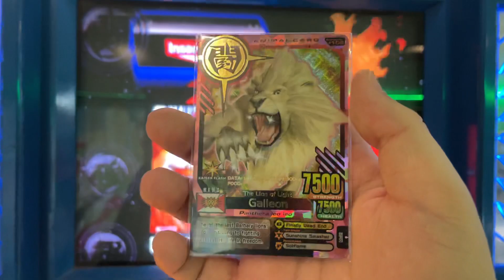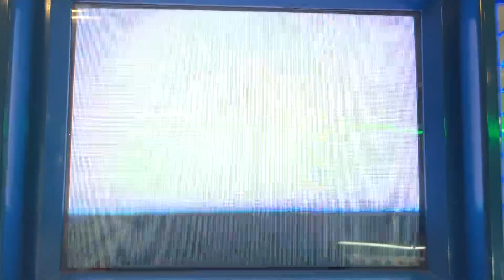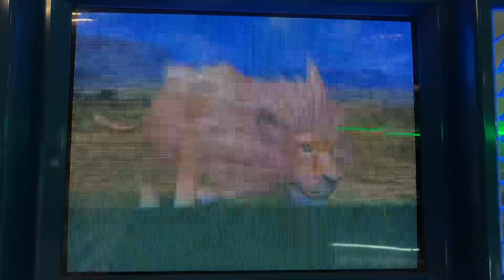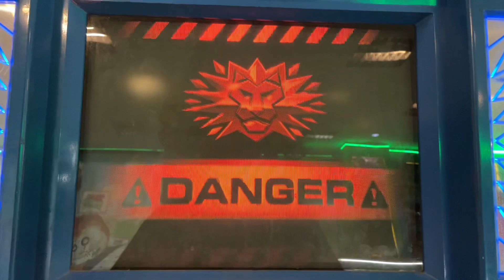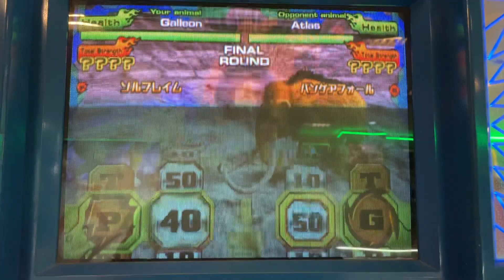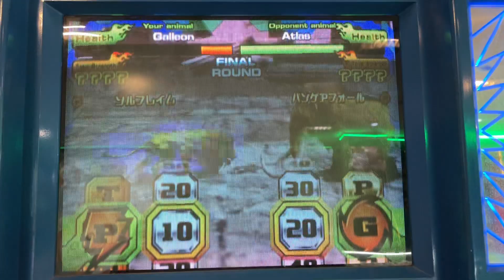Galleon Gameplay Animal Kaiser Evolution 8DX Strong Mode